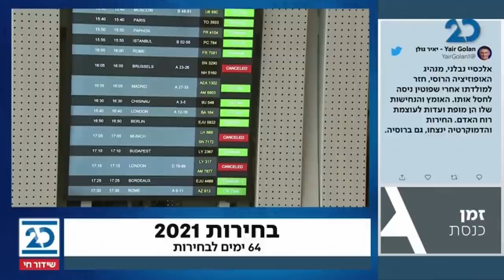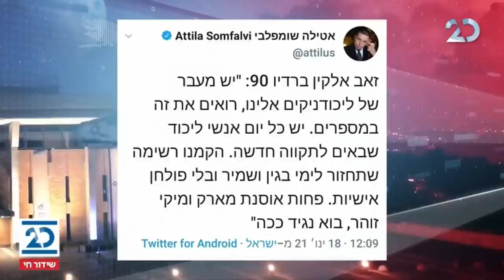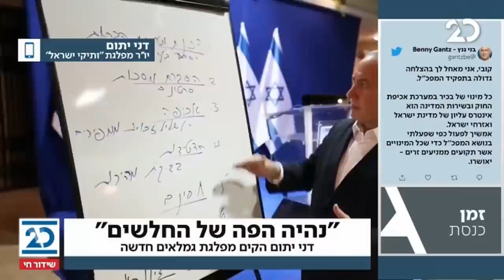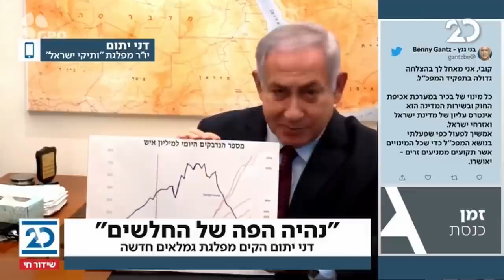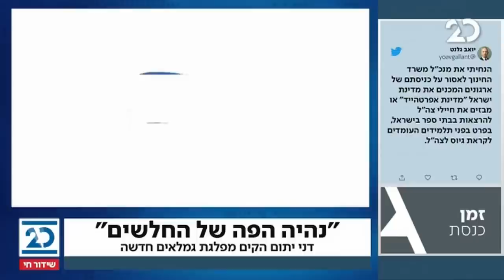זמן כנסת עם יערה זרד | 18.1.2021 | התכנית המלאה